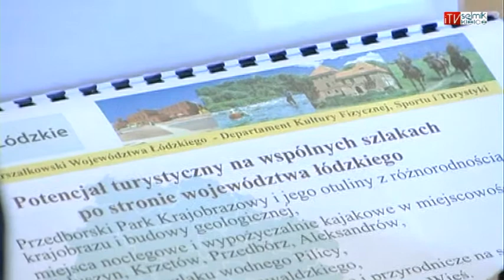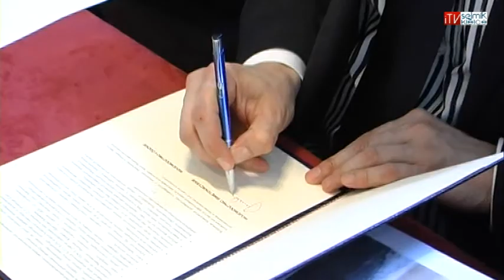Łódzkie i Świętokrzyskie będą się wzajemnie wspierać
Wspólne projekty międzyregionalne, mające największe szanse na  wsparcie na wsparcie z unijnego budżetu -- to główny cel przyszłej współpracy województw łódzkiego i świętokrzyskiego, których przedstawiciele spotkali się w Sielpi. Głównym tematem rozmów były planowane w najbliższych latach inwestycje na trasach łączących obydwa regiony - przebudowa dróg nr 74 i 12 oraz modernizacja linii kolejowej numer 25. W planach są także projekty z zakresu energetyki odnawialnej, wspierania przedsiębiorczości oraz turystyki.